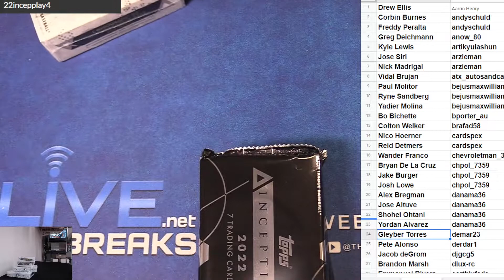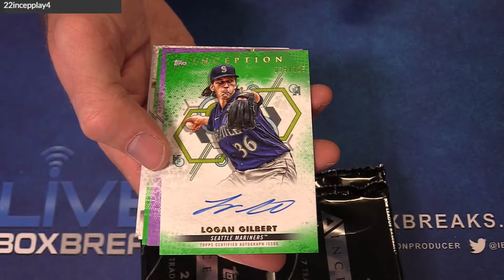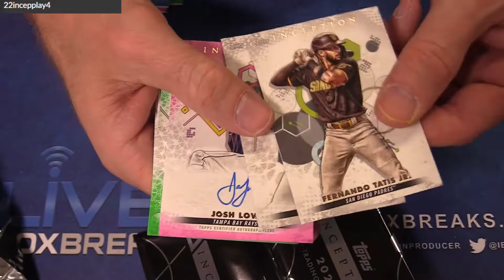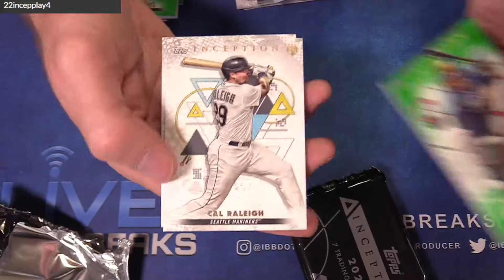2022 Inception Player #4 LBB EBAY